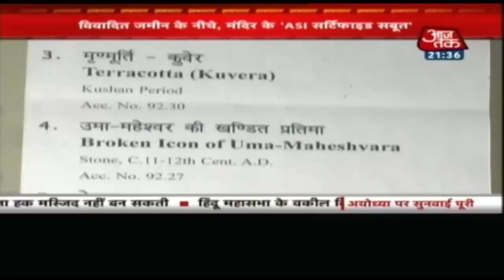खबरदार | अयोध्या केस की 40 सुनवाइयों का सम्पूर्ण विश्लेषण | Oct 16, 2019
खबरदार | अयोध्या केस की 40 सुनवाइयों का सम्पूर्ण विश्लेषण